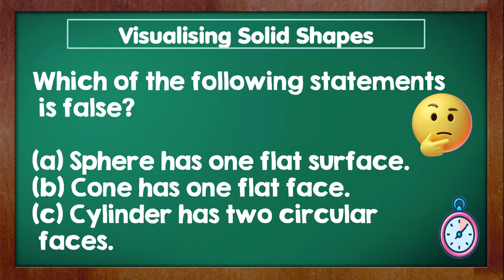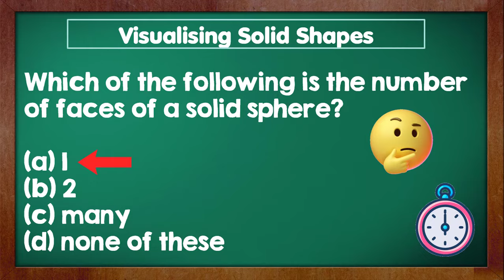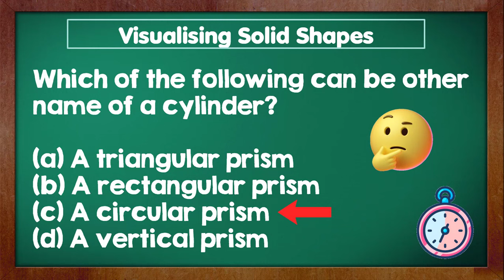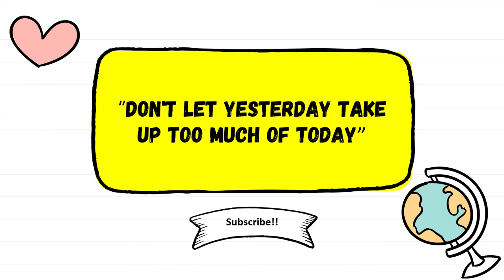Class 8 Maths Chapter 10 Visualising Solid Shapes🔺 MCQ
Class 8 Maths Chapter 10  Visualising Solid Shapes MCQ | Maths chapter 10 Multiple Choice Questions Class 8

Subject - Maths
Book - Ncert
Chapter Visualising Solid Shapes

Your Queries⤵️

mcq
ncer
class 8 maths mcq chapter 10
cbse

CBSE
All In One Mix
NCERT
CBSE

               Team All In One Mix